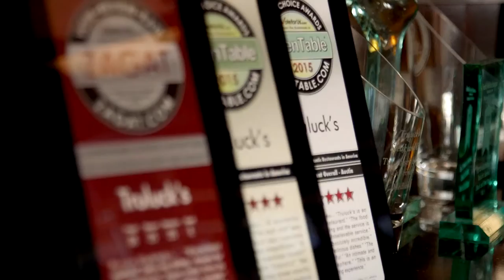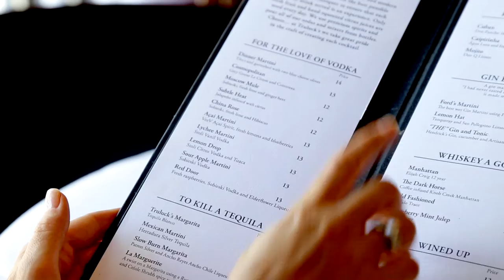Dishwasher to Managing Partner: The Story of Truluck's Riley Hutton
Riley Hutton grew up in the restaurant industry- from dishwasher, to drive thru at McDonald’s. Now he’s an Managing Partner at Truluck’s, in Downtown Austin TX, which is a fine dining restaurant group with 11 locations across four states. Hear how Riley has turned each experience into a positive one in this video.